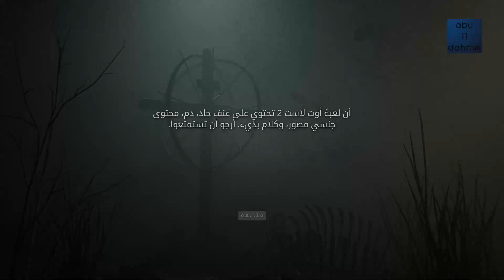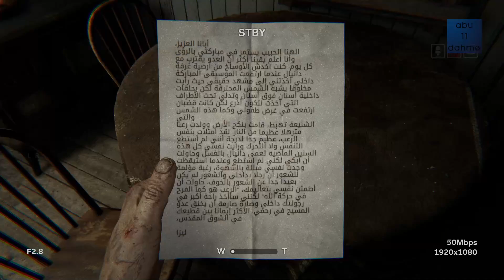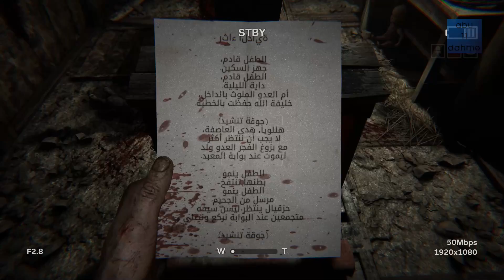Outlast 2 | تختيم مترجم أوت لاست 2 | الحلقة 1